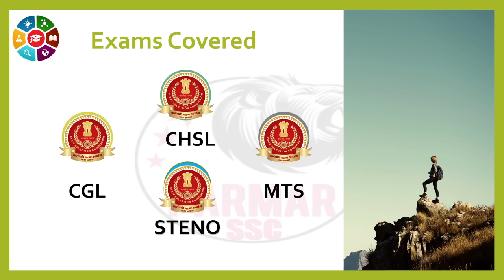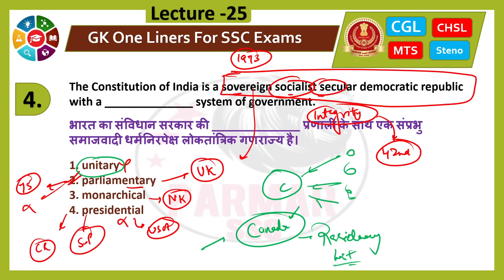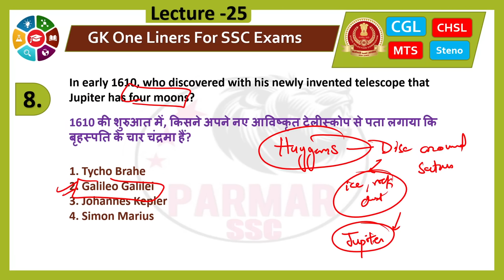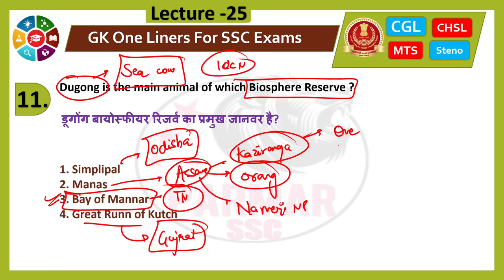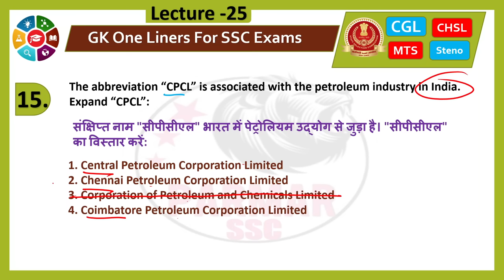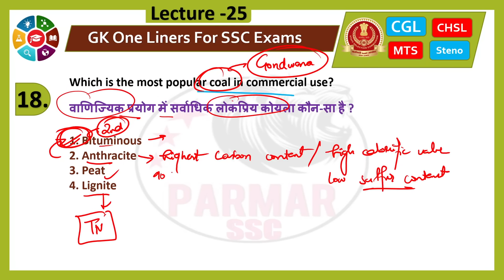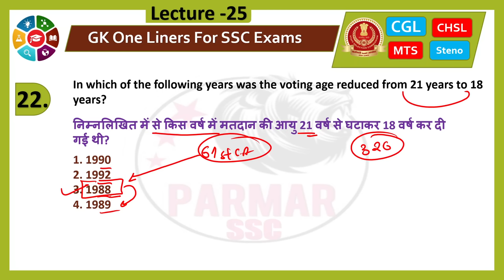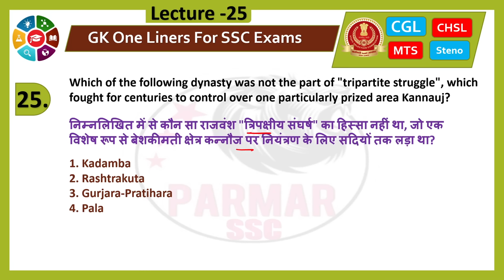GK for SSC Exams 2023 | CGL,MTS,CHSL,CPO,STENO | Lec 25